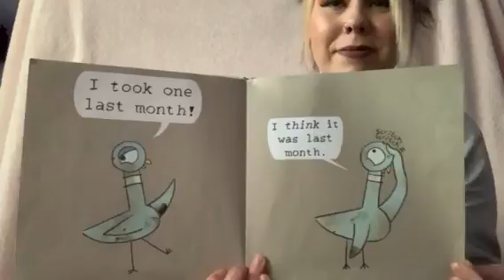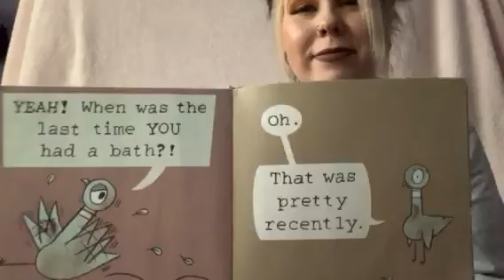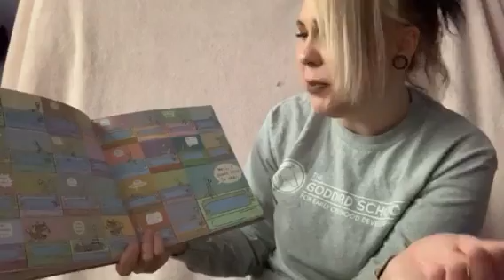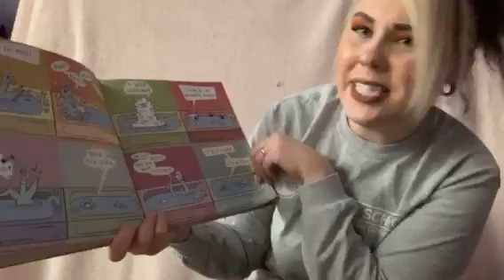Story time with Ms. Erin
Story time with Ms. Erin 📖 Ms. Erin is going to read “The Pigeon Needs a Bath” 🐦 We love the Pigeon books ❤️ Do you think he’ll want to take a bath? 🛀 Sit back & relax and let’s find out what happens!